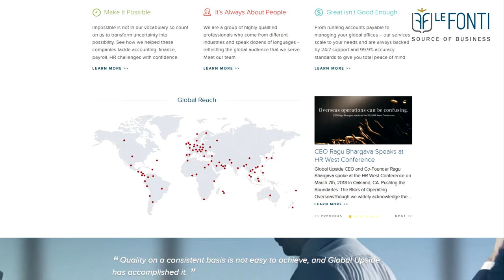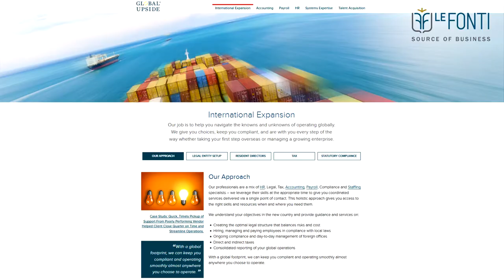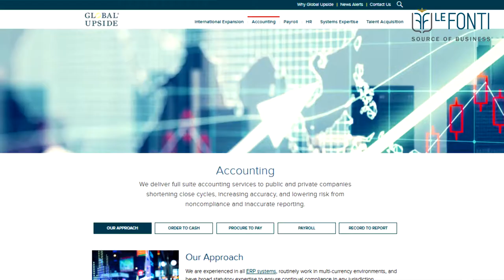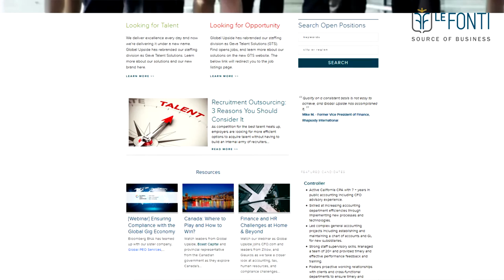Le Fonti Awards 2018, Ragu and Gita Bhargava are CEO and COO of the Year